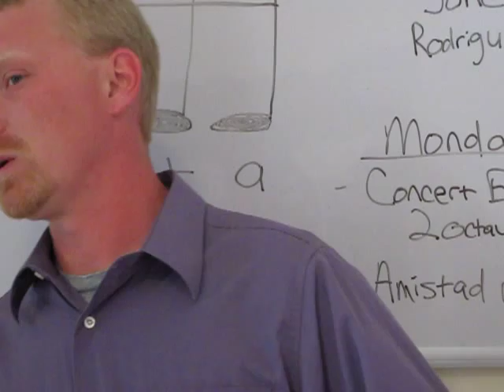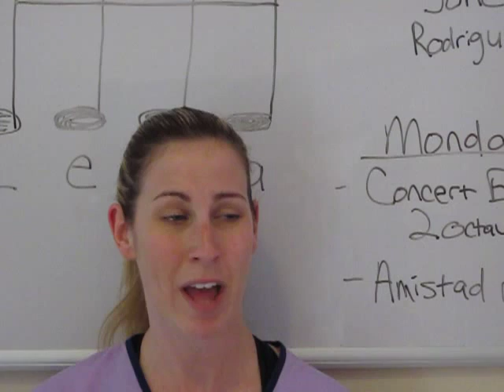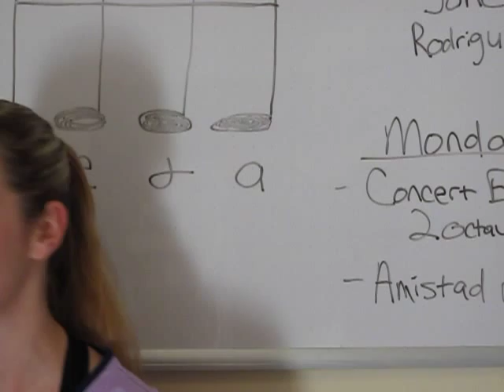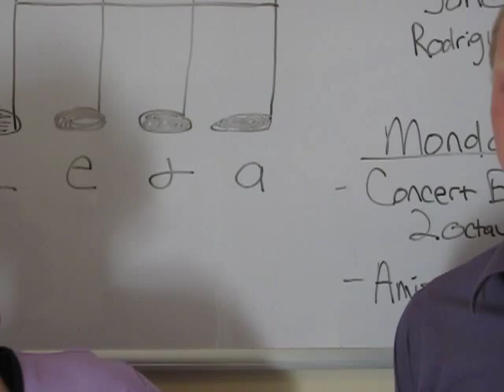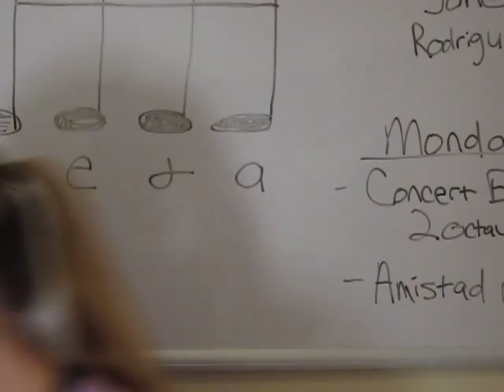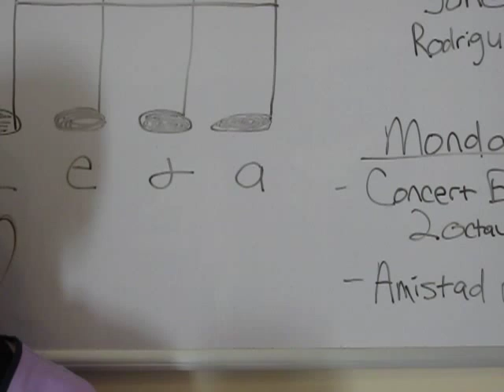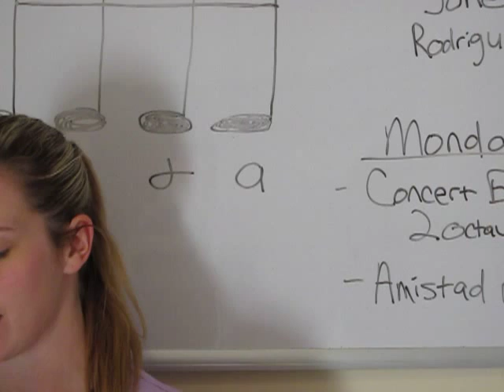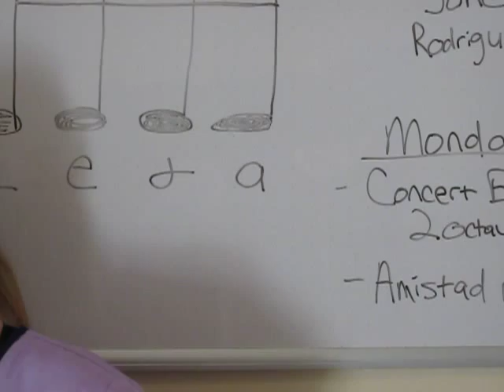ScottBTLessonPlanMovie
Dr. Tavoc ETSU
Lesson Plan Video
Jonathan Adel, Holcomb Bridge MS